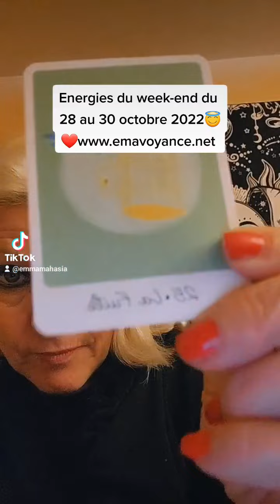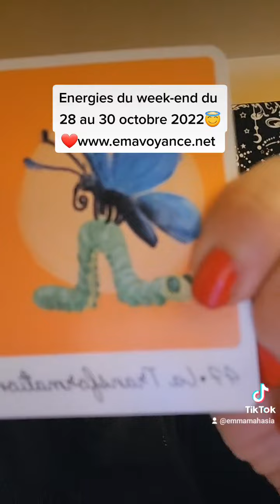Energies Amoureuses du week-end avant l,halloween 🎃🎃🎃🎃🎃